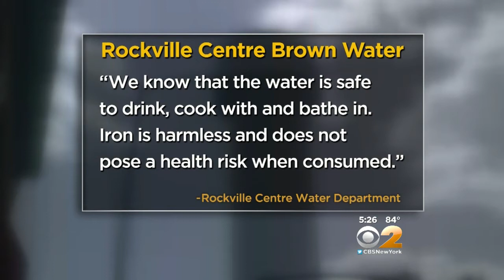Dirty Water In Rockville Center